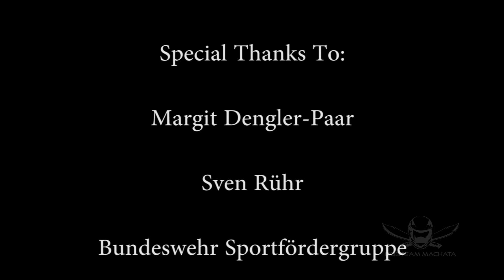Summer Training (Edited)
Summer Training, September 2012
Bobteam Machata
Manuel Machata,
Richard Adjei,
Gregor Bermbach,
Christian Poser,
Christian Schmacht,
Jan-Martin Speer